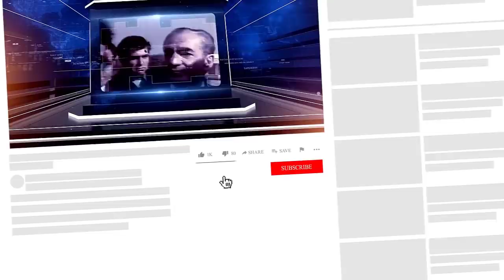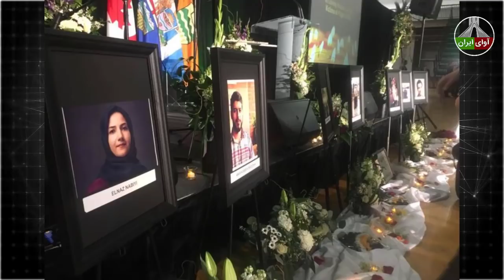ساعتی پیش این خبر به دست ما رسید